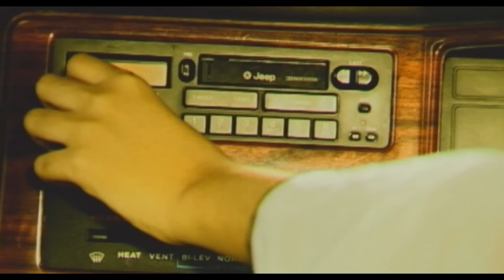Debu - Cinta Saja | Official Video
Debu - Cinta Saja | Official Video(c)
Forte Enterteiment

Album pertama Debu adalah Mabuk Cinta (2003) dalam dua bahasa, bahasa Indonesia dan bahasa Arab. Album perdana ini berisi 10 lagu termasuk single pertama, "Cinta Saja". Setahun kemudian mereka merilis album kedua bertajuk Makin Mabuk (2004) dalam dua bahasa, bahasa Indonesia dan bahasa Inggris. Album ini berisi 13 lagu, antara lain "Pesta Asyik", "Angin Sepoi-sepoi", "Astagfirullah", "Ayolah Jiwa yang Tenang", "Biduan IstanaNya", "Gerbang Tol", "Mabuk-Mabuk", "Salawat Buat Ahmad", serta "Ucapkanlah Bersama".